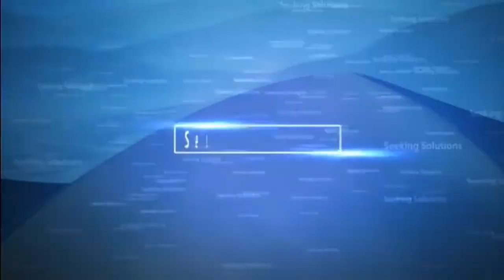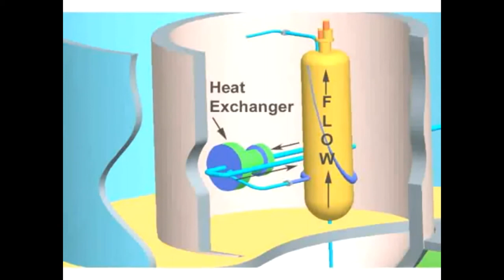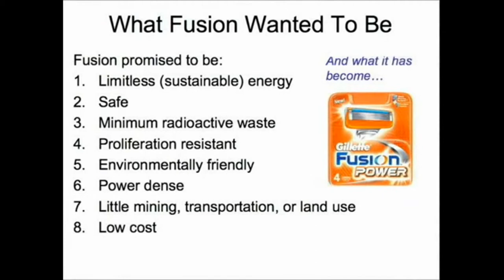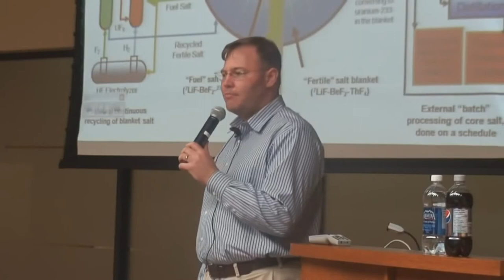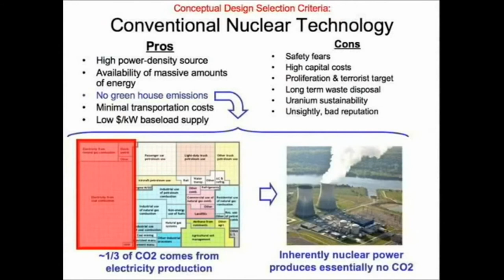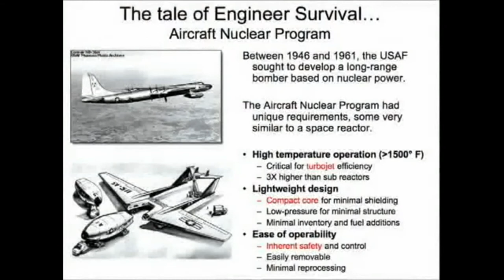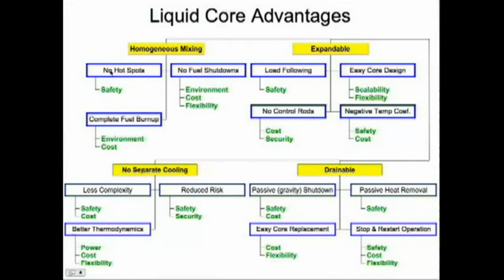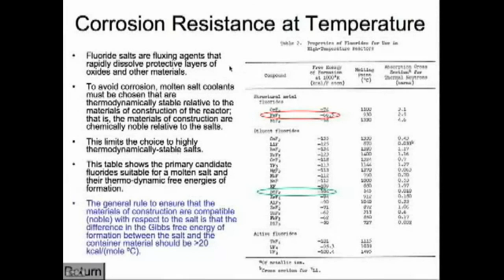Liquid Fueled Thorium Reactors - Sean's OOTB with freemanjack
Thorium may be the only effective solution to the looming Global Energy crisis. The collision of 3rd world demand and dwindling existing fossil fuel stocks threatens the 'perfect storm' of collapsing food production capacity and the energy requirements to replace the existing carbon based infrastructure. Thorium Liquid Salt based nuclear power may be our only way to both solve the energy crisis while safely disposing of the weapon grade nuclear fuel stockpiles that threaten all of our futures.